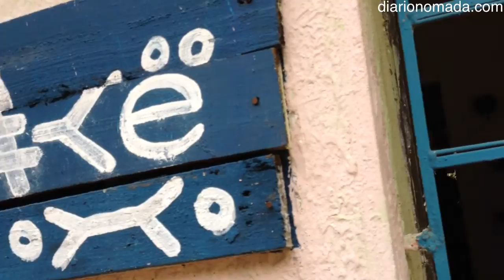Colombia, día 1: Santa Marta y Minca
Recorrido con minubetrip por Santa Marta, el monumento a Simón Bolívar y Minca!